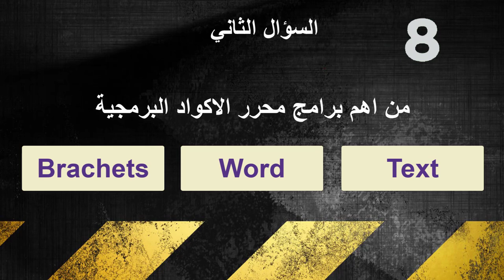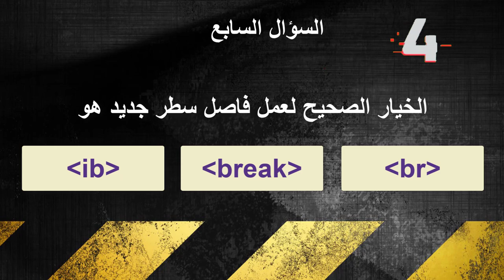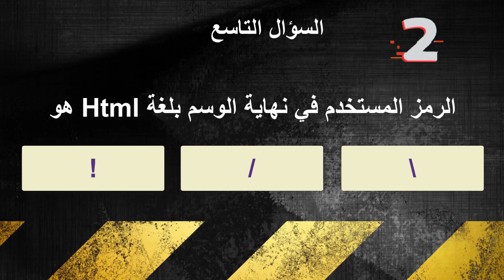اختبر معلوماتك في لغة HTML | اتحداك تحل الأسئلة بدون ان تبحث بالنت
اكتب الإجابة مع اسمك الثلاثي في تعليقات هذا الفيديو

طريقة الانضمام لمنصة عالم بهاء الاحترافي التعليمية